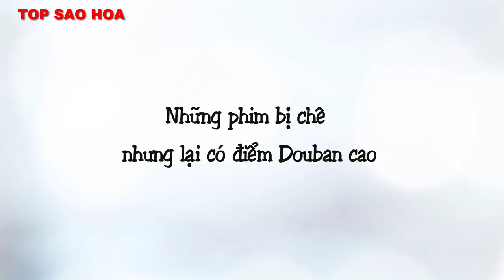Điểm Douban phim năm nay: Phim bị chê thì điểm cao ngất, phim được kỳ vọng thì điểm thấp không tưởng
Top Sao Hoa tổng hợp tin : Điểm Douban các phim năm nay: Phim bị chê thì điểm cao ngất, phim được kỳ vọng thì điểm thấp không tưởng

Những Video có thể bạn sẽ thích:

10 Bộ phim tiên hiệp được đánh giá cao ngất xứng đáng là siêu phẩm ai cũng nên coi một lần